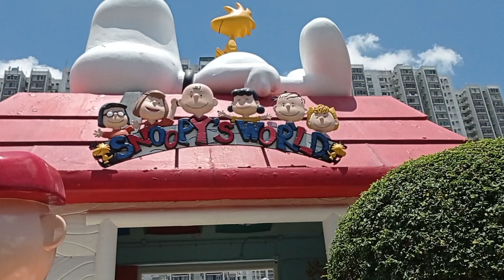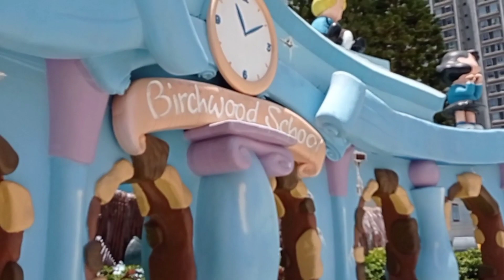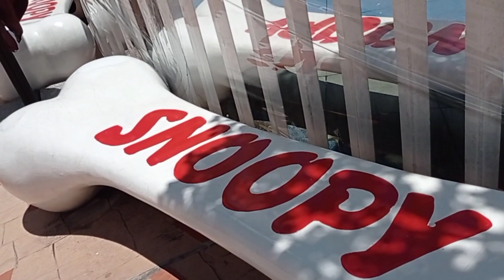Snoopy world / An attraction located at shatin newtown plaza Hongkong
Snoopy’s World is comprising of various amusement zones such as the Snoopy House, Peanuts Academy, Canoe Ride, Peanuts Dugout, Peanuts Boulevard and much more. The 4.5-meter tall Snoopy House at the entrance to the playground also doubles as a museum dedicated to all the Peanuts characters, as well as their famed creator, Charles Schulz.